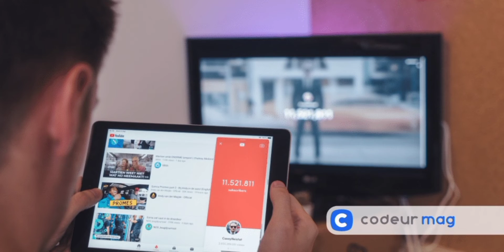LES PIRES TRANSFERTS DU PARIS SAINT GERMAIN DEPUIS L'ARRIVÉE DES QATARIENS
Bonjour bienvenue sur notre page.

Pour cette nouvelle vidéo, nous allons vous présenter la liste des pires transferts du Paris Saint-Germain depuis l'arrivée des qataries à la direction du club français.
Allez mettez vous bien sur votre canapé on vous explique tout.!
racheter en 2011, par des investisseurs qataries, le PSG à largement changé sur le plan financier car ces nouveaux propriétaires ont mis des moyens en place  afin de faire du club de la capitale l'un des plus grands sur le marché des transferts.
En effet, cela c'est rendu visible avec la signature de plusieurs grands joueurs dès leur arrivée avec des montants approchant les 100 millions d'euros.

Toutefois Certains se sont avérés payants, mais d’autres transferts ont rapidement viré au flop.

Ainsi Voici le Top 5 des plus gros échecs du PSG sur le mercato depuis l'arrivée des qataries.